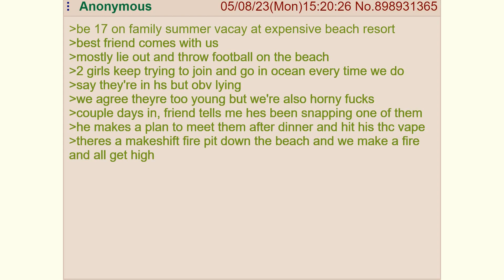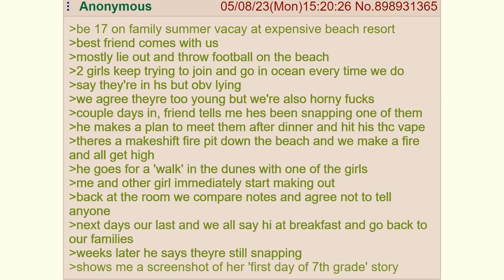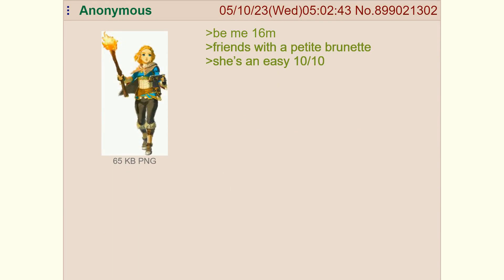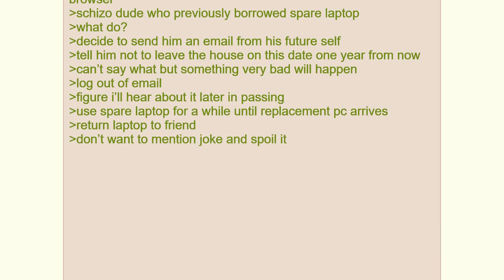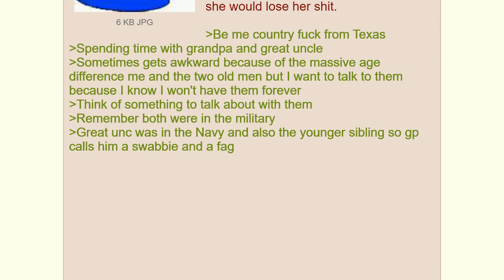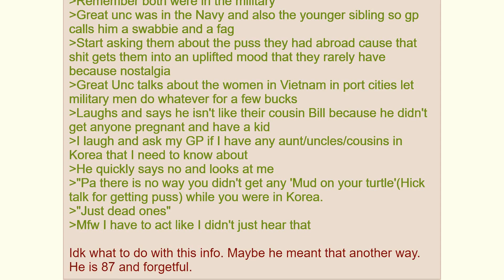Anon Meets Two Grils On A Vacation || Greentext Stories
Esskabob: A channel where I read out a selection of hand-picked greentexts from the depths of 4chan. With tales about fumbles and feels, wholesome moments to woeful moments, we take an insight into the lives of some of the anons that lurk on 4chan.